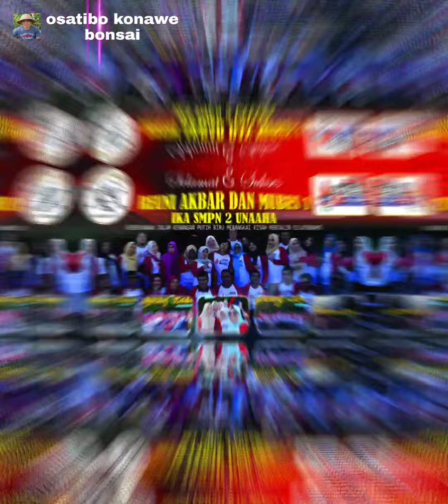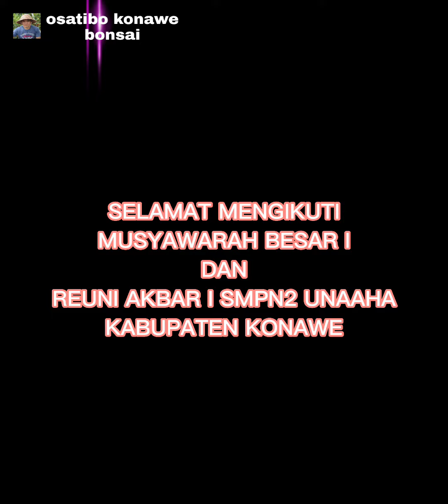Persiapan Jelang Giat MUBES I & REUNI AKBAR||IKA SMPN2 UNAAHA||Kab. Konawe, 29 - 30 Okt 2022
Kegiatan jelang pelaksanaan MUSYAWARAH BESAR I & REUNI AKBAR SMPN2 UNAAHA KAB. KONAWE- Sukawesi Tenggara. Yang akan diikuti oleh semua Alumni yang tergabung dalam angkatan masing-masing.